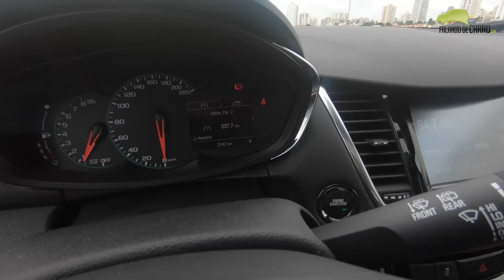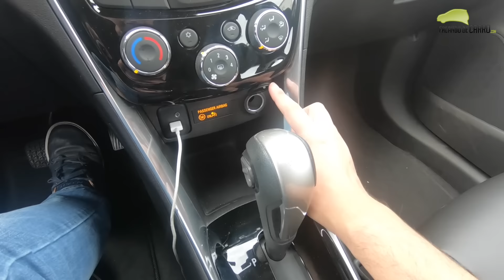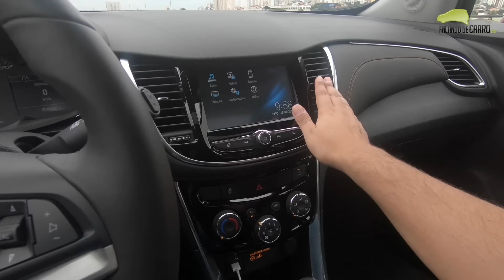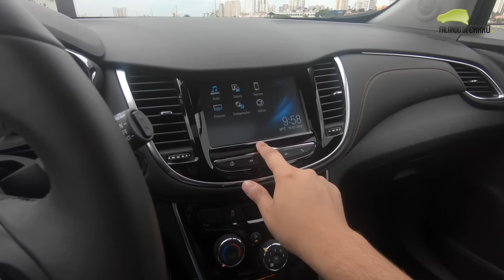Chevrolet Tracker Premier em Detalhes - Falando de Carro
Confira nesse vídeo do Falando de Carro, todos os detalhes do novo Chevrolet Tracker Prermier 2018. O modelo usa motor 1.5 turbo flex de até 153 cavalos e transmissão automática de 6 marchas.

Preços
Chevrolet Tracker LT - R$ 87.590
Chevrolet Tracker Premier - R$ 98.790
Chevrolet Tracker Premier II - R$ 101.990